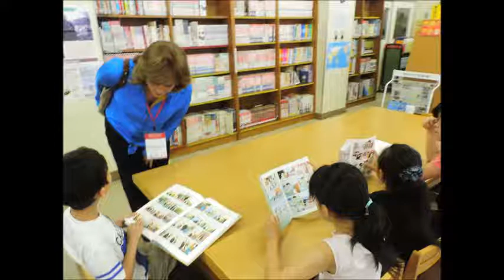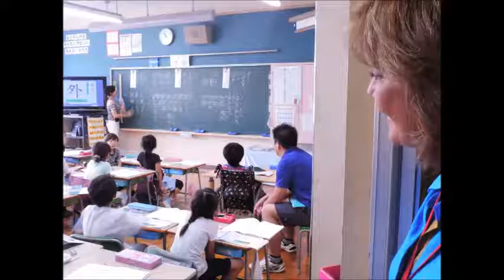Intervención de la Ministra de Educación - Encuentro de Ministros de Educación de la OCDE en Tokio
Escuchen la intervención completa de la  Ministra de Educación Maria Fernanda Campo en el Encuentro de Ministros de Educación de países miembros  de la OCDE  (Organización para la Cooperación y el Desarrollo Económicos) llevado a cabo en Tokio el 25 y 26 de junio de 2014